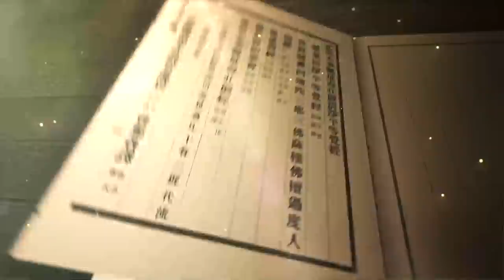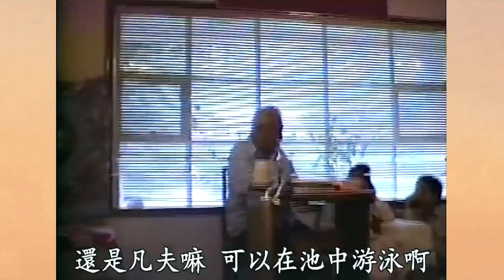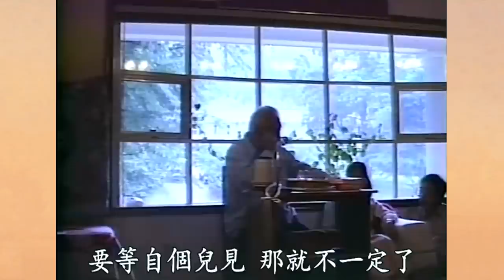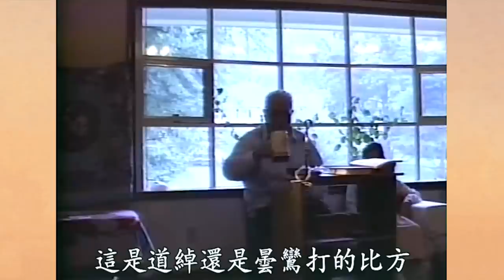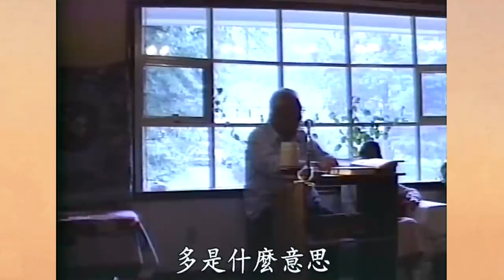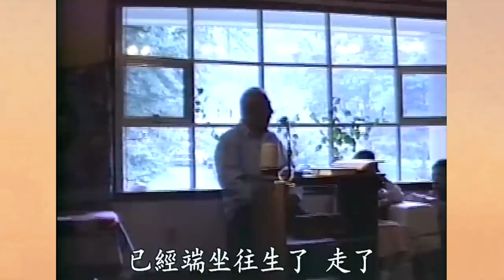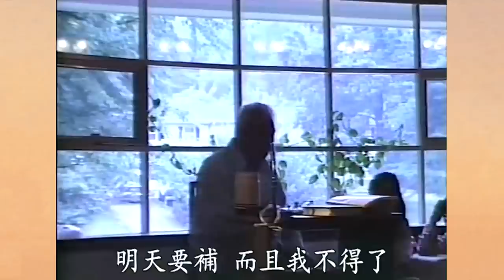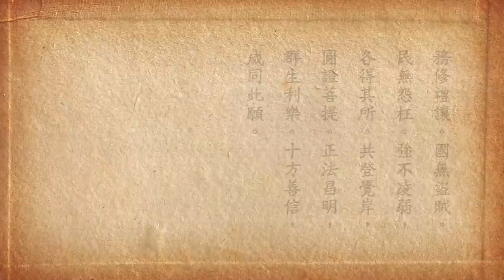黃念祖老居士 - 無量壽經大意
黃念祖居士於1987年8月從北京遠赴美東維州弘法，其間曾舉辦數場佛學講演，此「無量壽經大意」影片即當時的一場講演中所拍攝的，攝於1987年9月5日，地點是當年的維州蓮華精舍，此日正逢淨土宗初祖大勢至菩薩聖誕，因緣十分殊勝。此講中黃老介紹了《無量壽經》出現善本的因緣、《無量壽經．禮佛現光品》、《無量壽經》的體相用、《無量壽經》的宗旨，並介紹了幾位淨土宗、密宗大德讚發菩提心及念佛法門的開示。此錄影年代稍久，質量有限，但實屬珍貴，影片中仍可感受到一代大德的弘法悲願，故本網站將其影質略為整理後，仍決定公諸於世。有興趣只聆聽此開示的錄音者，可於本網站–黃念祖居士法音宣流網的「念公講座音檔．其它短篇開示」中聽聞。